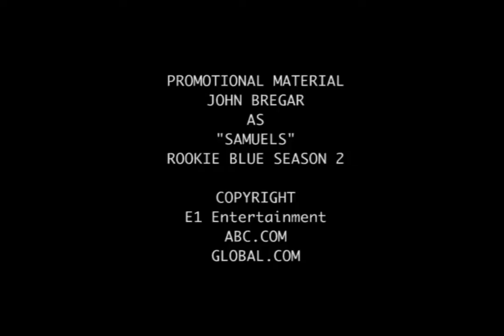rookie blue john bregar.mp4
john's work in rookie blue season 2 ep 9